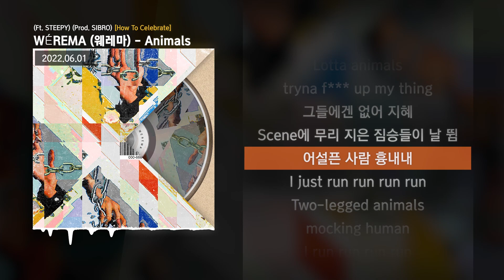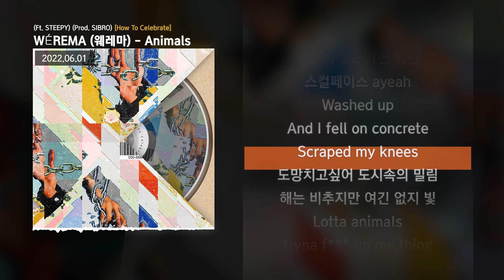WÉREMA (웨레마) - Animals (Ft. STEEPY) (Prod. SIBRO) [How To Celebrate]ㅣLyrics/가사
✅ 정보
'WÉREMA’ [How To Celebrate]
삶은 축복. 매 순간을 기념하며...

[Credits]
Artwork By @seoulcyberland (2020)
Published By T1ME T0 CELEBR2TE
Product By T1ME T0 CELEBR2TE

4. Animals (Ft. STEEPY) (Prod. SIBRO)
Composed By WÉREMA, SIBRO
Arranged By SIBRO
Recorded By WÉREMA, STEEPY
Lyrics By WÉREMA, STEEPY
Mixed By WÉREMA, STEEPY
Mastered By WÉREMA
Sound Effect By Hush Cloud